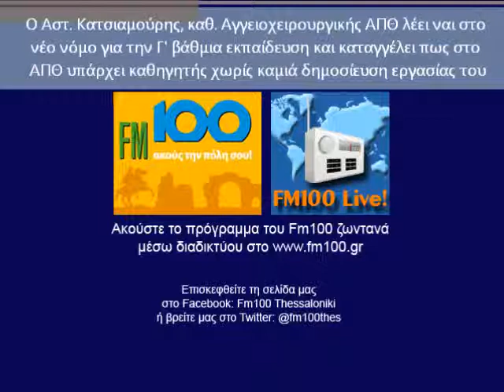Widespread nepotism and corruption in Greek public Universities!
Widespread nepotism and corruption in Greek public Universities, reported by Thessaloniki University Professor of Vascular Surgery, Dr. Katsiamouris.

100% legal degrees and diplomas issued from Greek State Universities, apostille eligible, valid all over European Union, can be bought cheap, with less money than most other European University annual fees!

No need to attend, no need to buy textbooks, no need to study, no need to pay enrollment fees in Greece's public Universities, no need to graduate on time!

Since Greek Universities are riddled-sinking in corruption and embezzlement of European research funds, widespread fraud networks of employees are active, so all you have to do is find and get connected with a University management clerk, bribe him/her with just 300 euros, and pass any University exam you like.

You can buy your way into graduating from a Medical School and become a doctor, and earn big money in hospitals clinics and the pharmaceutical industry.

Tens of thousands have done it successfully before, even with passports, nobody was ever probed/investigated/arrested, only some of the corrupt University employees involved.

Tens of thousands of medical doctors who graduated from Greek public Universities applied, presented diplomas, got accepted, got employed, and currently work in various hospitals in many European Countries, due to the free European mobility scheme.